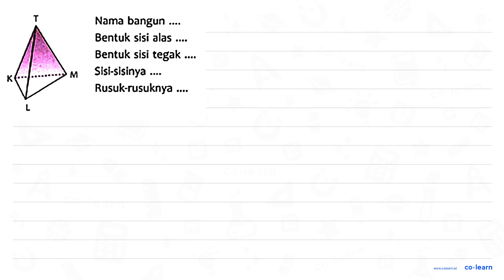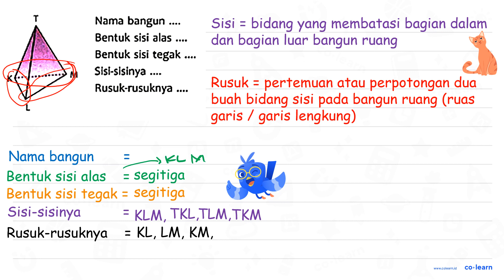Nama bangun Bentuk sisi alas Bentuk sisi tegak Slst-slsinya M Rusuk-rusuknya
Topik atau Materi: Unsur-Unsur Limas Segitiga - Bangun Ruang - Geometri - Matematika Kelas 5 SD - KTSP

00:00 : Bedah Soal
01:00 : Konsep, rumus dan pengertian Unsur-Unsur Limas Segitiga
01:18 : Langkah penyelesaian soal
00:58 : Jawaban akhir
01:28 : Penutup